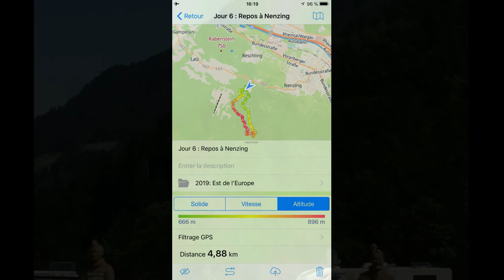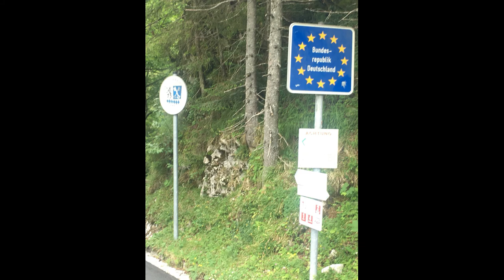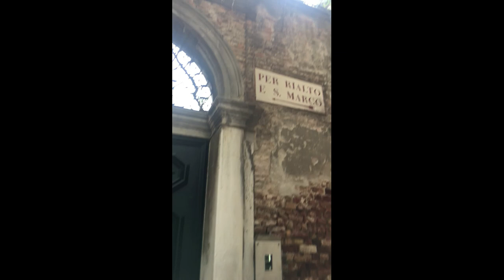Voyage à vélo Road trip bike sud est Europe 2019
Voyage à vélo 2019 de 1900 km, seul et en autonomie, hébergement en bivouac, camping, gite et hôtel.
Au départ du Jura, traversée de la Suisse, de l'Autriche par le Tyrol jusqu’à Vienne, crochet en Allemagne, Italie par le Frioul-Vénétie jusqu’à Venise. Pour un retour en train de Venise au Jura.